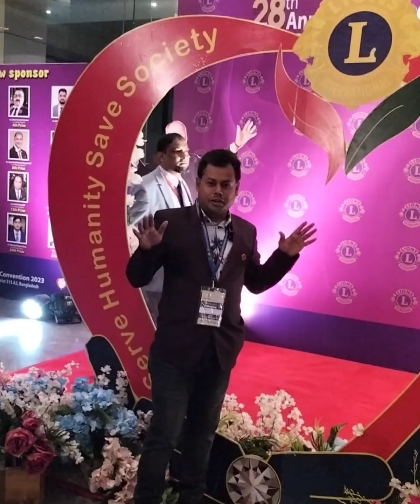Full Documentary of -28th Annual District Convention 2023.Lions Clubs International District 315 A2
Full Documentary of -
28th Annual District Convention 2023.
Lions Clubs International
District 315 A2, Bangladesh